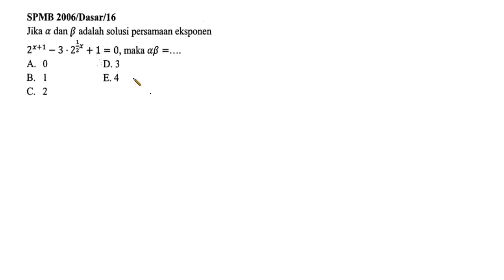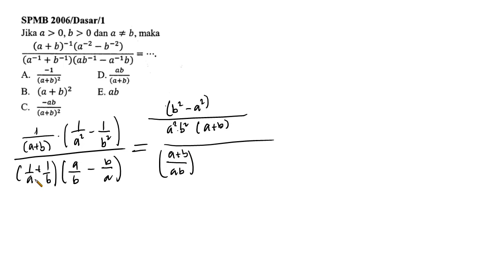Eksponen dan Bentuk Akar UTBK Per Bab | Latihan Soal Persiapan UTBK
Video ini berisi soal-soal Eksponen dan berntuk akar per bab yang berguna sebagai latihan soal persiapan UTBK. Semoga video ini bermanfaat buat teman teman yang sedang mempersiapkan UTBK nya.

Semangat semua yang sedang mempersiapkan UTBK, Semoga impian kalian dapat tercapai yaa.